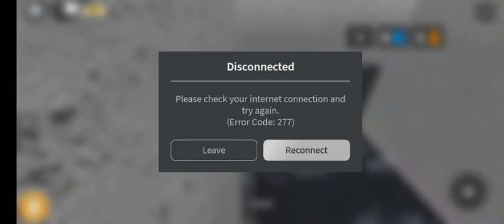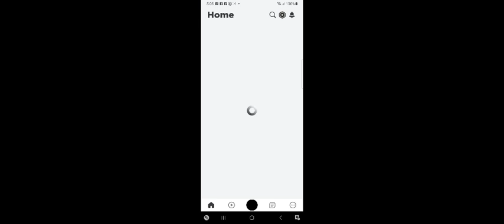July 13, 2023